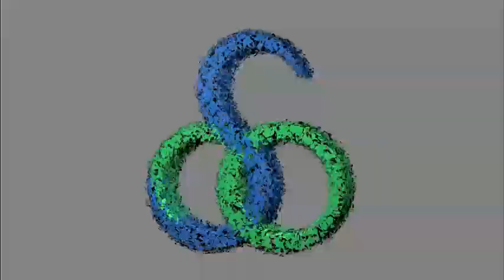Detik Detik Jokowi Bagi Sembako dan BLT di Sempur Bogor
Presiden Joko Widodo blusukan di perkampungan warga di Sempur, Bogor, Minggu (26/4) malam, menemui langsung warga untuk membagikan sembako dan Bantuan Langsung Tunai (BLT) ke warga yang terdampak wabah corona.

Dari video yang dirilis Biro Pers Media dan Informasi Istana Kepresidenan, tampak Jokowi didampingi ajudan dan Paspampres masuk ke perkampungan hingga teras rumah warga.

Dengan mengenakan masker, kemeja putih dan sepatu sneakers, Kedatangan Jokowi cukup mengagetkan warga yang sedang berada di rumah.

Terlihat Jokowi memberikan amplop putih dan sembako pada warga. Ia pun sempat ngobrol sebentar dengan warga.

Dikutif dari media Kumparan.com (30/4),  Deputi Bidang Pers dan Media Informasi Sekretariat Presiden Bey Machmudin menjelaskan, berbeda dengan pembagian sembako yang dilakukan sebelumnya, saat itu, Jokowi mendatangi rumah penduduk untuk membagikan sembako.

"Itu di daerah Sempur. Yang diituju dan memang membutuhkan ada 3 KK, diserahkan langsung Presiden. Tapi warga sekitar juga diberi paket sembako," kata Bey kepada wartawan, Rabu (29/4).